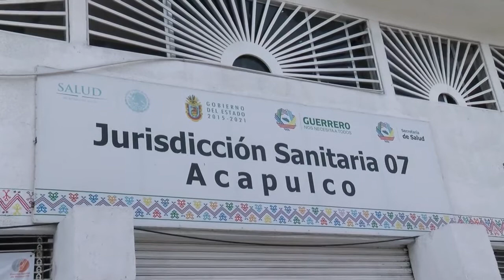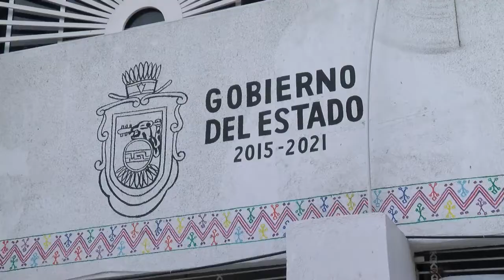Paro de vectores por falta de pago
Un promedio de 60 trabajadores de Vectores mantuvieron un paro de labores en las instalaciones de la Jurisdicción Sanitaria 07, perteneciente a la Secretaría de Salud estatal.